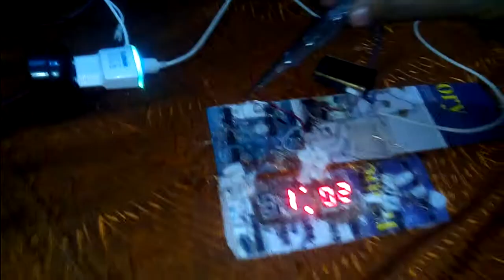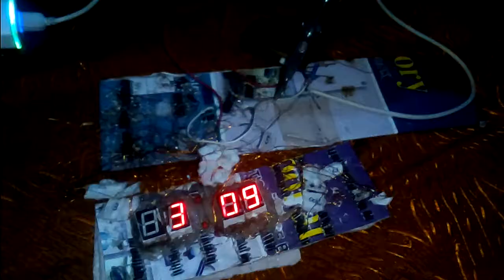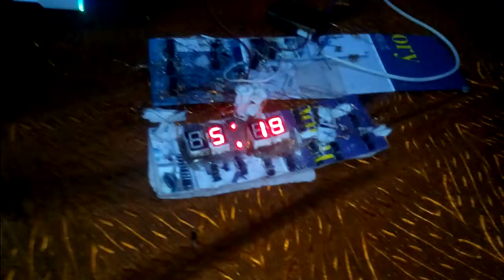Homemade Digital Clock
২০১৫ সালে আমেরিকায় একা ছেলে বাসায় ডিজিটাল ঘড়ি বানিয়ে স্কুলে নিয়ে গেলে এক শিক্ষিকা তা টাইমবম ভেবে পুলিশের হাতে তুলে দেন।কিন্তু,পরবর্তীতে পুলিশ জানায় সেটা একটা ঘড়ি মাত্র।এতে আমেরিকান সরকার খুশি হয়ে ঐ ছেলেকে অফার করে যে সে সরকারের কাছে কি চায়।
সেই থেকে আমার মাথায় ডিজিটাল ঘড়ি তৈরির একটা ভুত চাপে।সেই সাথে ইলেক্ট্রোনিক্সের কাজ পারি দেখে আব্বু বলে ডিজিটাল ঘড়ি বাসাই তৈরি করতে পারব কি না।মূলত সেই কারনেই এটা তৈরি করা।
এর জন্য বাংলাদেশে আমার কোন গুরুত্ত নেই বা মিডিয়াতেও এ নিয়ে কোনো আলোচনা হবে না।
তোবুও, এটা ভেবে ভালো লাগছে যে আমিও কিছু একটা করতে পারি, আমিও কোন না কোনো দিকে দক্ষ।অনেকদিন থেকেই এটা তৈরির চেষ্টা করছিলাম মাঝে কিছুদিন বাদ দিয়ে দিয়েছিলাম।
সামনে এইচ এস সি পরিক্ষা থাকা সত্তেও আবার এটা নিয়ে বসেছিলাম। এবার পেরেছি।আরো বড় কিছু করার ইচ্ছা আছে কিন্তু,সময় ও লেখাপড়ার কারনে তা হয়েউঠেনা। এর পরে আরো বড় কিছু তৈরি করে নিয়ে আসতে পারি এই প্রার্থনা টাই শুধু আপনারা করবেন।আল্লাহাফেজ